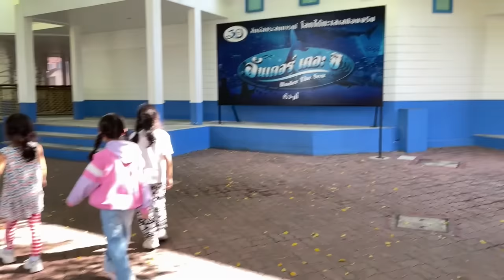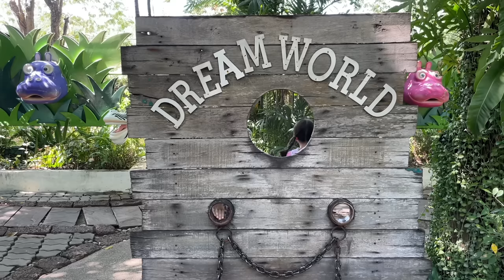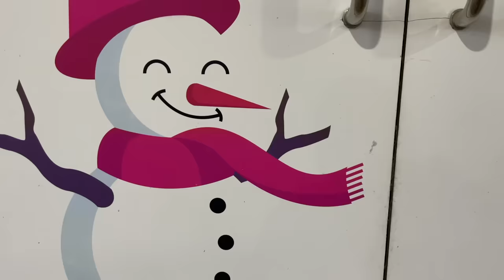Escape to Dream World (Bangkok): Kids 6-10 Show You Around!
As a parent you will appreciate these girls reaction to the theme park Dream World just north of Bangok, Thailand. Experience the park for yourself before you have even been there with this unique insight.

Join us on an exciting adventure as we explore Dream World, Bangkok's enchanting theme park. Get ready for a magical journey filled with laughter, fun, and thrilling rides.

KIT FOR LANGUAGE LEARNING FOR YOUR KID:

Chapters:
0:00 Introduction
0:37 Ticket Prices (2024)
0:56 "Water Fun" info
1:14 Speedy Mouse
1:59 The Haunted Mansion
2:49 Photopia
3:13 Dragon Cave
3:24 Sigtseeing Train
3:53 Sky Car
4:22 Dream Garden
5:22 Giant's House
6:35 Antique Car
6:57 The weirdest attraction
7:19 Snow Town
8:25 Indian Territory
8:52 Thunderbird
9:23 Fairy Tales Land
9:42 Knight's Castle
10:12 Final Thoughts - The Dream World Globe